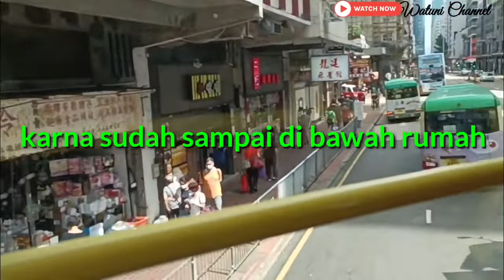WHAMPOA GARDEN PRIMARY SCHOOL-ANTRIAN PEMBELIAN SERAGAM SEKOLAH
HALLO sahabat YouTube semuanya,,
Vidioku kali ini sedang mengantri pembelian seragam sekolah di whampoa garden primary school di Hongkong ya..
Ikutin tonton terus video aku ya,agar temen temen tau begitu disiplin dan tertibnya ya masyarakat hongkong dalam mengantri,,Soo tonton videonya sampai selesai,,
Oh iya ,sahabatku semua,mohon dukunganya di watuni channel agar lebih semangat lagi bikin kontennya,agar temen temen terinspirasi bagaimana pekerjaan di Hongkong,ok,selamat menonton dan terimakasih,

Hastag,

Tkw Hongkong vlog,mengantri beli seragam sekolah di Hongkong,
Liburan tkw di hari Minggu,
Hongkong observation wheel,
Naik kincir angin di Hongkong,
Kegiatan emak emak di Hongkong,